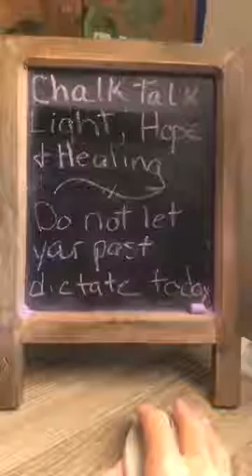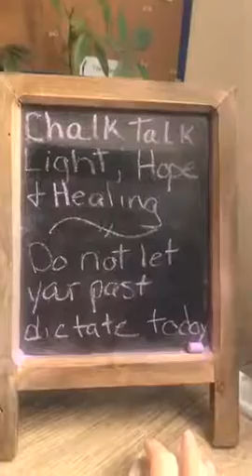Today’s Topic: Do not let your past dictate today. Chalk talk Light HOPE and Healing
Chalk Talk Light, HOPE and Healing where I give you tips on how to deal in difficult times and send group healing to anyone that wants it even if you don’t watch it live.

Today’s Topic: Do not let your past dictate today.